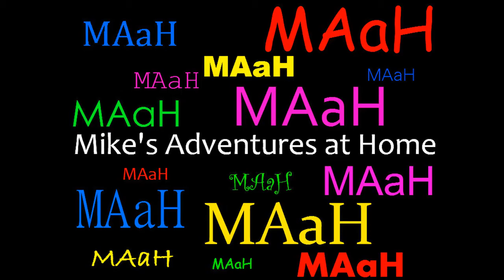Evil Michael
Michael played a little game...with himself, and somehow rage quit.

Check out some stuff I do.